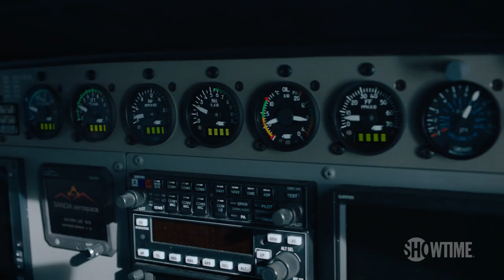Billions Season 5 - Official Trailer #2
In season five of BILLIONS, Bobby Axelrod (Damian Lewis) and Chuck Rhoades (Paul Giamatti) see their vicious rivalry reignited, while new enemies rise and take aim. Social impact pioneer Mike Prince (Corey Stoll) poses a true threat to Axe’s dominance, and Chuck feuds with a formidable district attorney (Roma Maffia). Taylor Mason (Asia Kate Dillon) is forced back to Axe Capital, where Taylor must fight to protect their employees and their assets. Wendy Rhoades (Maggie Siff) reevaluates her loyalties and forges surprising new alliances that put her at odds with both Chuck and Axe. This season, the struggle for power becomes a struggle for survival, and all characters must adapt or risk extinction. Season 5 premieres on Sunday, May 3 at 9/8c.